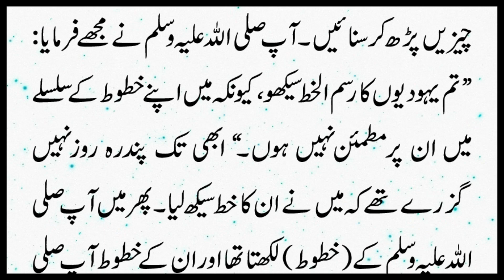Nabi Pak Ke Khat Kon Likhta Tha | Silsila Ahadees e Sahiha 350